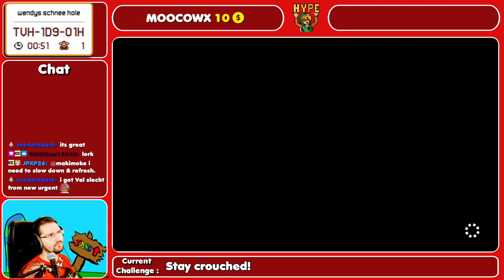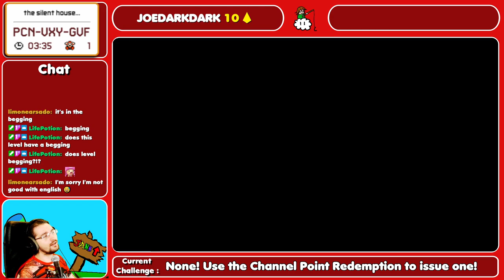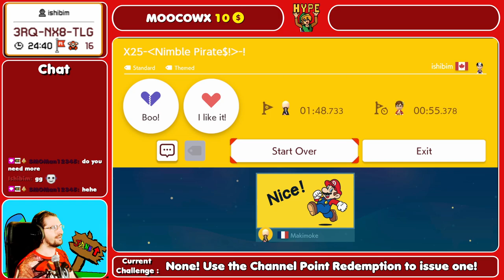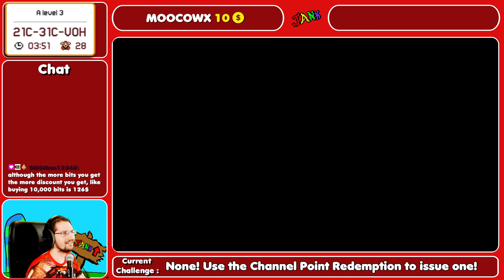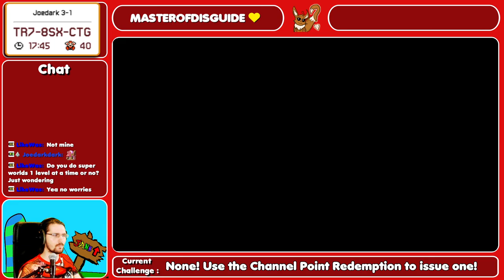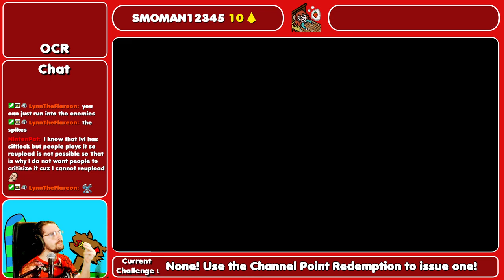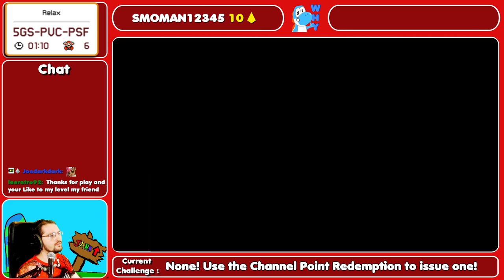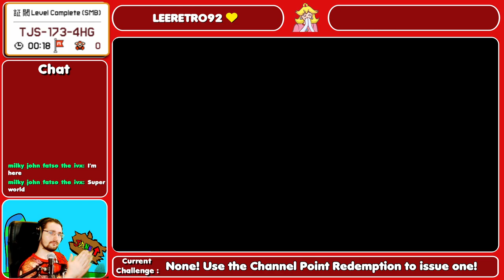[2020/10/07] Super Mario Maker 2!